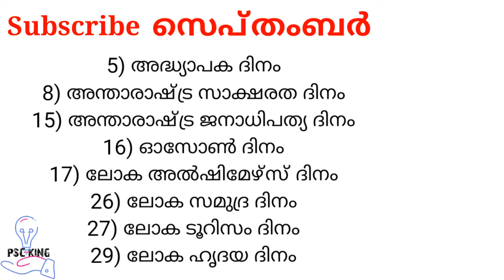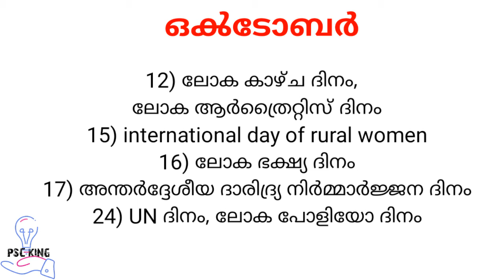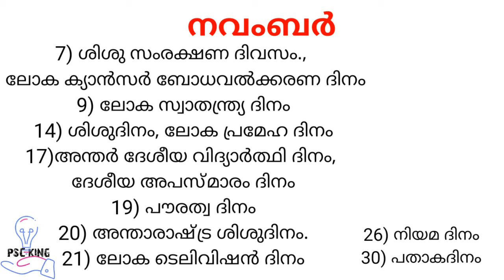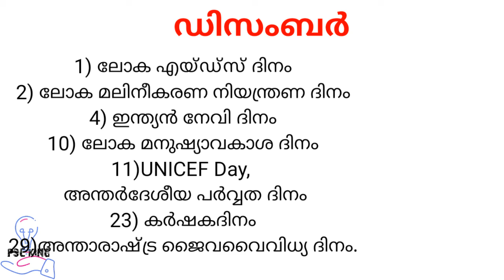IMPORTANT DAYS IN AUGUST|SEPTEMBER|OCTOBER|NOVEMBER|DECEMBER|KERALA PSC